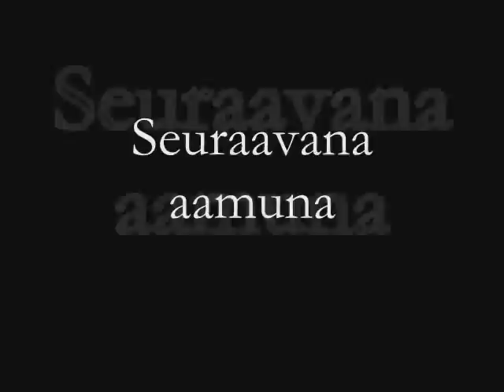PAKA 2 + [E] subtitles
The legendary army parody from Finland
returns.
Yeah the subs still sux xD